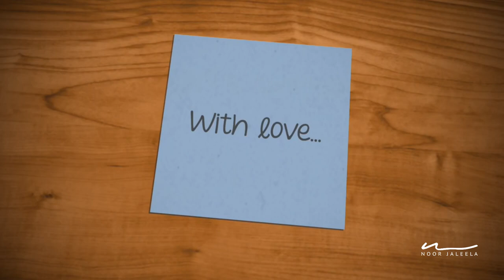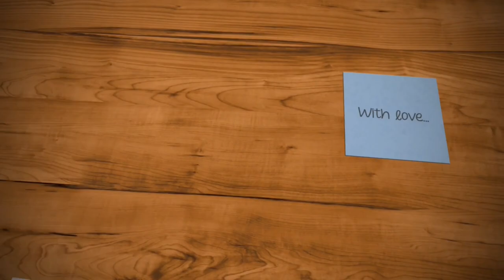Kaanaan Pattaatha Ft. Noor Jaleela - Malayalam Song/Baburaj/P Bhaskaran/A M Raja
Song : Kaanaan Pattaatha
Ft. : Noor Jaleela
Language : Malayalam

Film : Kuppivala (1964)
Lyrics : P Bhaskaran
Singer : A M Raja

Camera and Editing : Dr Anwar Husain

Guitar: Anand S Kanth
Audio Recording and Mixing: Irfan Erooth (Mehfil-e-Sama) and Ashbin Paulson

Thanks to
Jaseem Wordsmiths
Omar Haroon
Sabith (Owner, Hive Camping)

See you soon with another video.
Love
- Noor